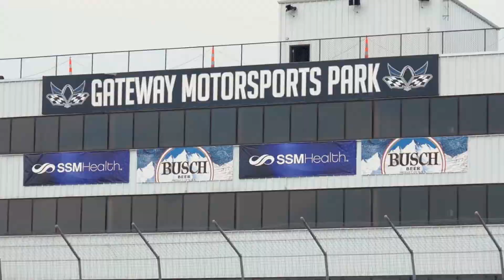Kelsey Rowlings - Formula Drift St. Louis 2018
Coming into the second round of Formula Drift Pro 2 in St. Louis, the Drift Chick team was feeling hopeful and excited. After a 7th place finish in Atlanta for round one, we were looking for similar or better results. It was the first time Formula Drift would make its way to Gateway Motorsports Park and very few competitiors had driven the track before which slightly leveled the playing field. Although our team was one of those that had never driven the track, we were excited for the high speed drifting it would allow.

 Our first practice session went well, but had a few hiccups. We had recently retuned the car to run unleaded Thunderbolt E85 instead of leaded. When we did this, one of the oil pressure safetys we had set up on the Haltech had reset itself to a higher number, so anytime the car would drop below a certain oil pressure, even if just for a slit second, it would trigger the safety and lower our rev limiter to five thousand RPM. This is a great safety in case of loss of oil pressure, because it would save the engine without completely cutting power and making for a dangerous situation in drift. Unfortunately it was set too high and was dropping the limiter in a few of my runs, making it impossible to drift the high-speed course. Fortunately, the safety rev limiter was an easy fix. We just had to lower the trigger oil pressure number to a lower, but still safe number, and our problems were solved for the next practice session which was right before qualifing.

 Going into our second practice session, our runs were getting more and more consistant, but I also notice my previous power steering issues seemed to be coming back. The power steering feel was stiffening up under any slow speeds, off-throttle/hand-braking or deceleration. We thought we had solved our problem by switching from ATF to an actual power steering fluid because it had less chance of over-cavitating and seemed to work for a few events. Unfortunately I was noticing the issue getting worse and worse. Even though my last two runs before qualifying were fantastic runs, we were thinking about whether we should try to make any changes, like changing the power steering fluid, before qualifying.

 Ultimately we decided not to make any changes at the risk of possibly making it worse, and since our last two runs were definitely qualification level runs, we decided to ride out the problem and worry about fixing it after qualifing and before top 16 comptition. Heading into my first run I was feeling very confident. I had great proximity to the first clip and went slightly wide on the second, but I had great speed and angle. I continued the course and positioned the car in the touch-and-go and had great proximity to the third inner clip. Heading into the only outer zone in the final sweeper of the course, I carried a little too much speed. This forced me to drop a couple tires into the outer zone, and once I was two tires off, I couldn't get any traction in the slippery grass and it sent me sliding off track and into the tire wall, a problem that many drivers had throughout the weekend.

 I drove the car back to the pits and everything felt fine. We went over the car and were pleased to find that the damage was only cosmetic and I could easily go out for my second run. However, I was sitting on a zero for my first run so the pressure was on. The sun was starting to set as I lined up for my second run. There were no lights out on track so seeing in the dim lighting proved somewhat difficult to perceive depth. As I floored it down the straight, I ended up entering just a fraction of a second too early, which forced me to put a wheel up on the huge rumble strip infront of clip one. This comletely unsettled the car as I tried to transitition for clip two so at that point I was just trying to save it and keep drifting in hopes I could clean up the second half of the run. Unfortunately I was so off-line and struggling with the power steering that I had to straighten slightly before the third inner clip, closing the door on our hopes of qualifying.

 Although we didn't have the results we wanted, it allowed us to realize that there is still more R&D needed to make this car reach its full potential. I think that once we get everything working properly, we will have a lot of success, and we can't wait until the third round in Texas to see were our changes put us!